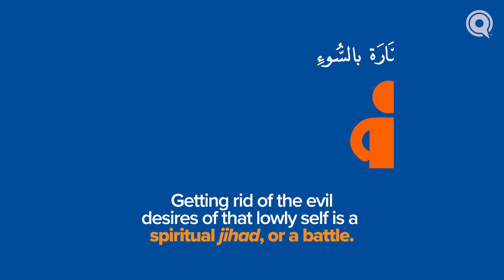The Most Important Battle | Animation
The most important fight in this world is not against people, but against our own desires and the devils who manipulate them.